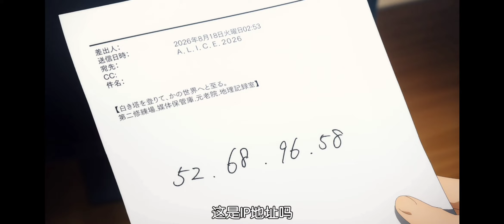SAO Alice uses printer P2